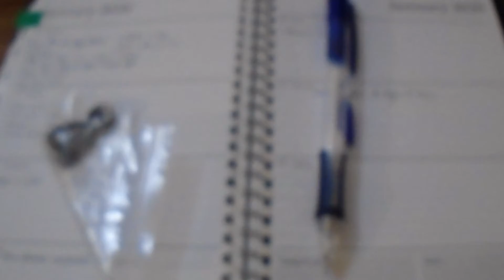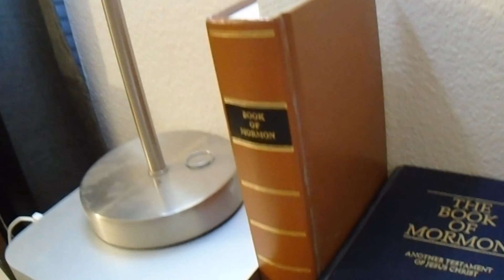New Year Update!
ing whenever and for whatever. I mean, Vlogs are vlogs, right?
Happy New Year to everyone! I hope your 2019 year was a good one and I hope this year will be a better successful one!
I havnt uploaded in a while because of being away for the holidays. I'll be working on uploading videos more this year on a more consistant basis (hopefully).
I'm always worried and always have a hard time figuring out when to pull out the camera and start recording because my live is pretty boring and mondane at this point in my life. Im hoping maybe I should just stop "trying" and just DO vloging whenever and for whatever. I mean, vlogs are vlogs, right?